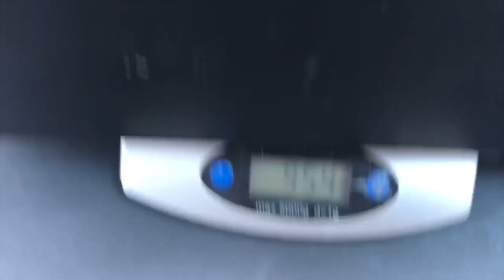HERMAPHRODITE BALL PYTHONS EXIST AND CAN LAY EGGS?!?!?!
As always, if you need any help, or if you would like to purchase an animal: for availability please message us or on instagram @thesnakelab_official, you can also browse some of our available animals on Morph Market